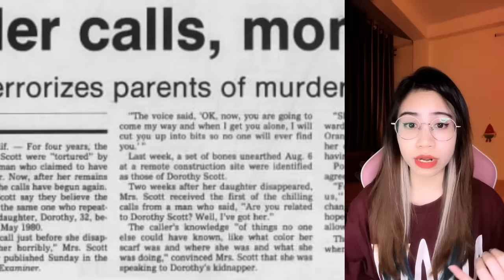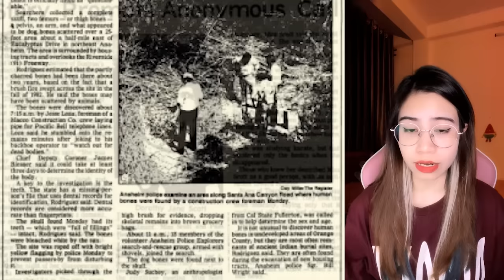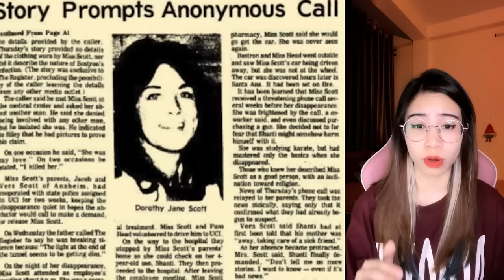Hung Thủ Có Thể Vẫn Còn Sống ... Dorothy Jane Scott | NhinhiCreepy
Chào mừng các bạn đến với kênh Nhinhi Creepy - Vụ Án 3 Phút!
Nếu bạn tìm thấy kênh của mình thì chắc hẳn bạn là một người đam mê với các vụ án cũng như những câu chuyện kinh dị. Đến với kênh YouTube của mình, bạn sẽ được lắng nghe những vụ án li kỳ, những câu chuyện kinh dị rùng rợn và đặc biệt là bạn sẽ có thêm những kiến thức về thế giới kinh dị và tội phạm nói chung.
Các bạn có thể ủng hộ kênh bằng cách donate cho mình vào tài khoản ngân hàng:
NGÂN HÀNG QUÂN ĐỘI MB: STK 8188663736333 - DO YEN NHI
Để giúp kênh phát triển hơn nhaaa!
Tất cả các video trên kênh đều thuộc bản quyền của Nhinhi Creepy - vui lòng không reupload
© Bản quyền thuộc về Nhinhicreepy
© Copyright by Nhinhicreepy ☞ Do not Reup
Cám ơn các bạn đã xem video của mình, nếu các bạn cảm thấy hay, hãy like, share và theo dõi kênh của mình để có thật nhiều, thật nhiều bạn khác biết đến kênh của mình nha.
Chúc các bạn 1 buổi tối thật chill cùng Nhi !